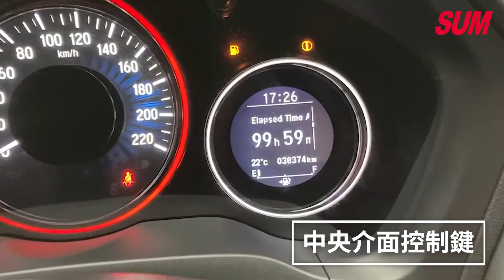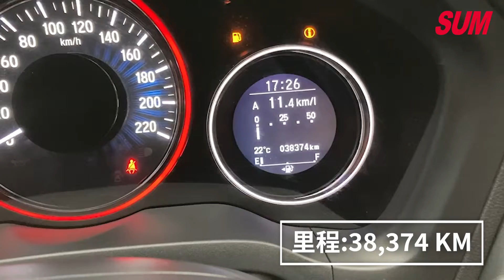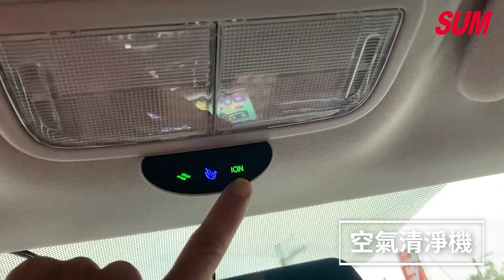已售出【SUM中古車】HONDA HR-V 2018 頂級S版 安卓主機 I-KEY摸門 花蓮縣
車商資訊：SUM誠大汽車
聯絡人：吳承隆 先生
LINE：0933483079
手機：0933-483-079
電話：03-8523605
車輛資訊：HONDA HR-V 2018
車輛售價：66.8萬
車商地址：花蓮縣吉安鄉中山路一段87號